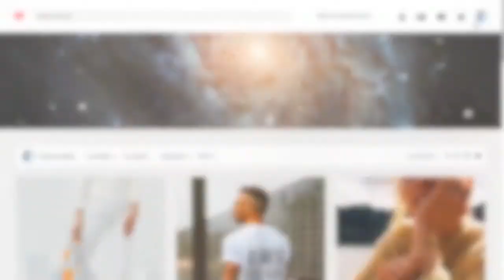Dream Life | Step Two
Step two of the Impulse DreamLife collaboration.